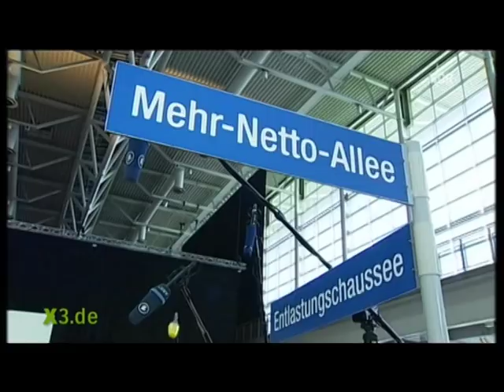Guido Westerwelle Song Extra-3